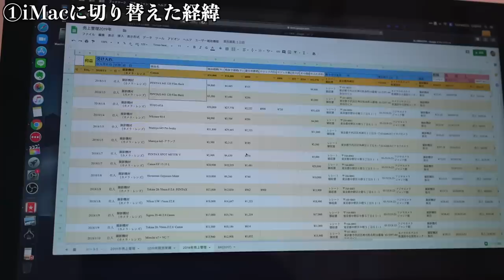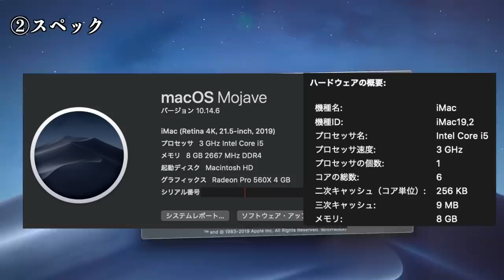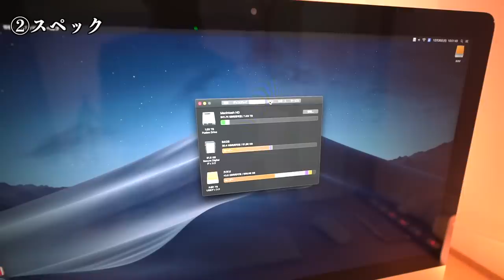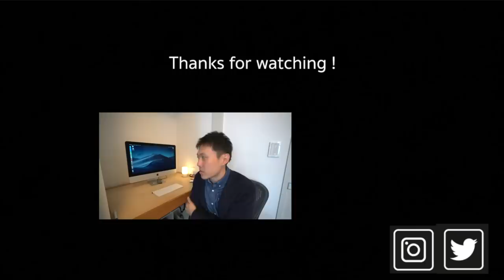iPadだと厳しかったのでiMac21.5インチに切り替えました！